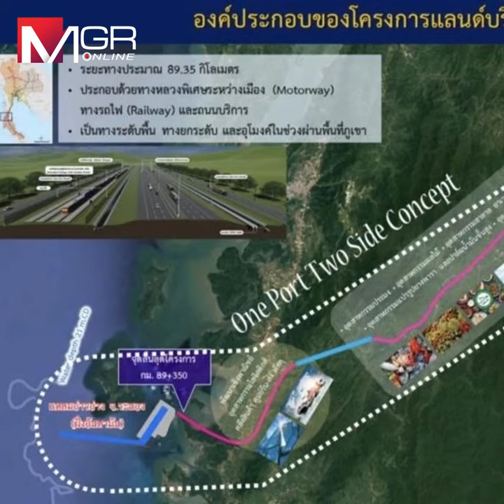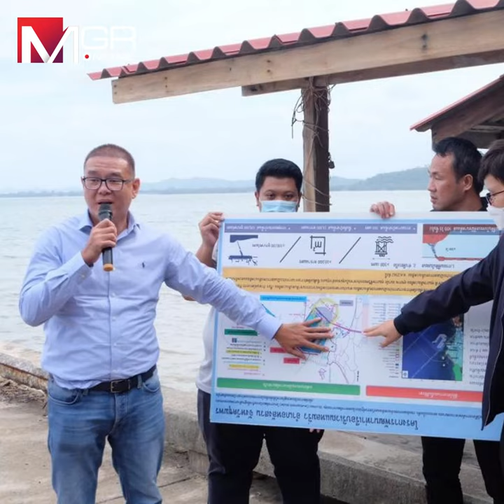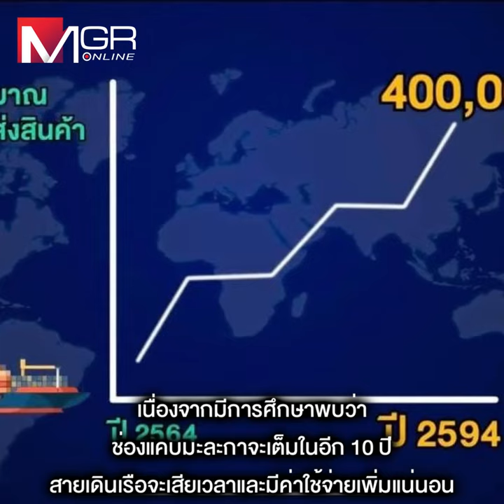“แลนด์บริดจ์”เกิดแน่ สนข.มั่นใจ นักลงทุนบิ๊กเนม "ดูไบ พอร์ต-จีน-อเมริกา" เริ่มเดินเกมรุก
“แลนด์บริดจ์”เกิดแน่ สนข.มั่นใจ นักลงทุนบิ๊กเนม "ดูไบ พอร์ต-จีน-อเมริกา" เริ่มเดินเกมรุก ชี้ปัจจัยหนุน ช่องแคบมะละกาใกล้เต็ม มหาอำนาจโลกขัดแย้ง!!